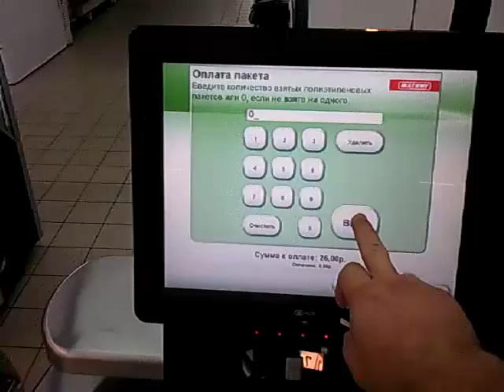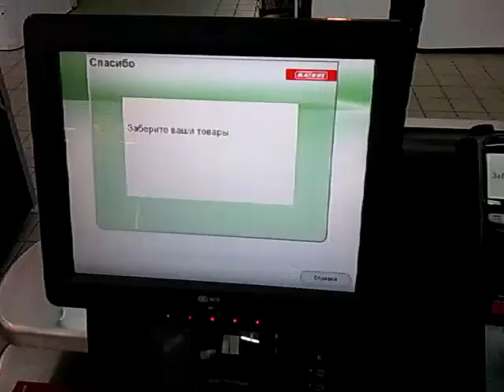кассира. Терминал автоматической оплаты в магазине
Недалеко от моего дома есть гипермаркет «Магнит». Недавно там установили терминалы самостоятельной оплаты за товары. Никаких кассиров. Оплата наличными и банковской картой.

Автор ролика: Сергей Петров ("Текст-Центр").